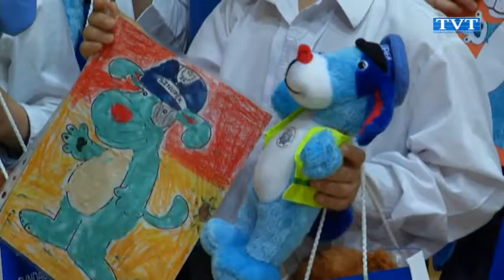Sznupek w rybnickiej KMP